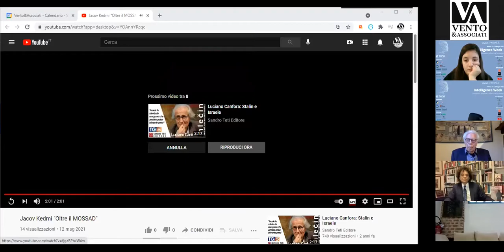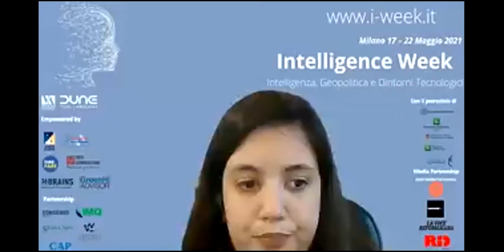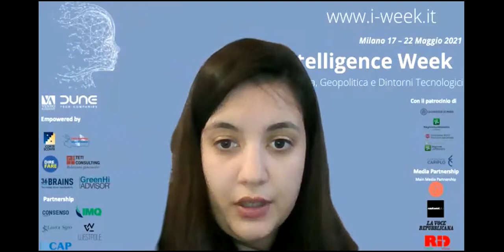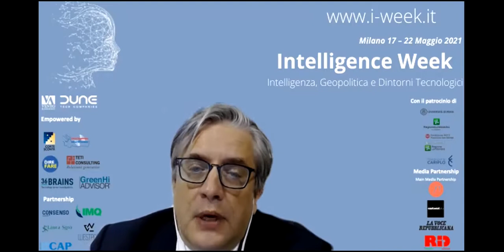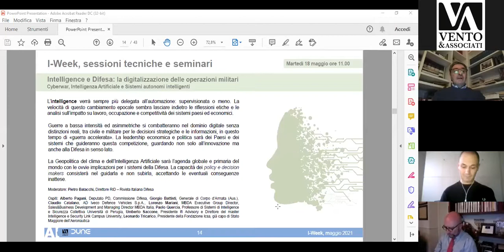17/05 I-Week - Oltre il Mossad